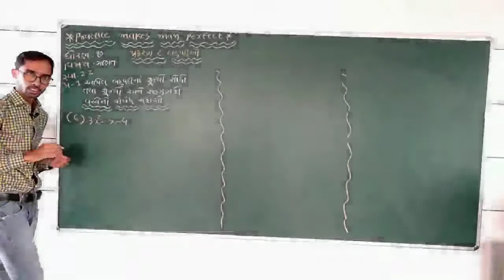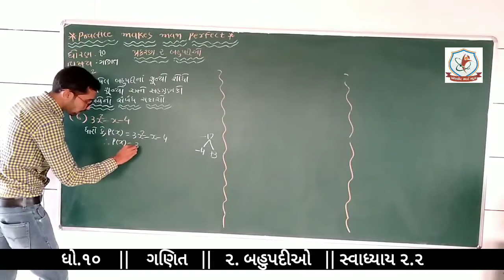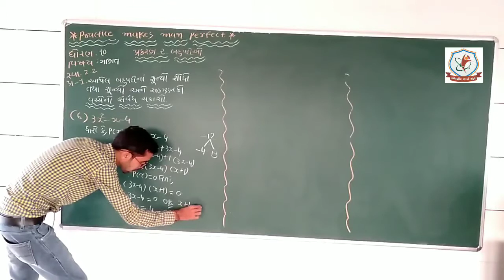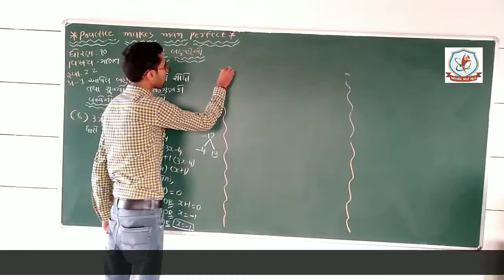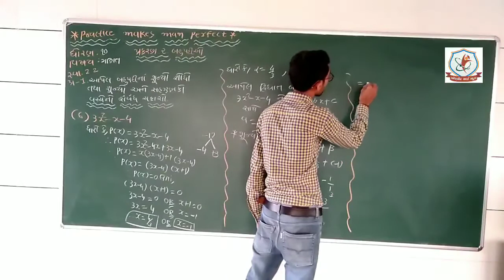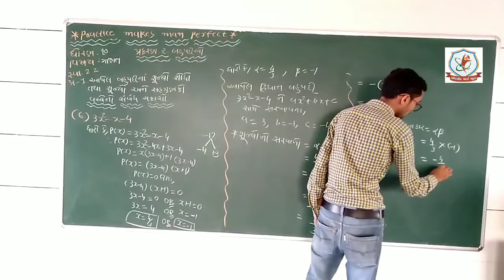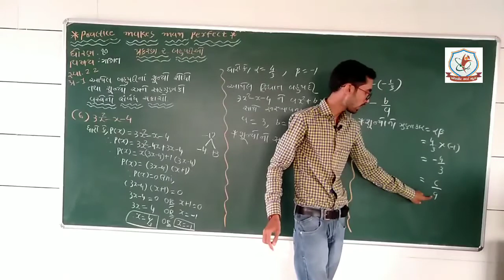ધો.૧૦ || ગણિત || ૨. બહુપદીઓ || સ્વાધ્યાય ૨.૨ || પ્રશ્ન ૧ - (૬)